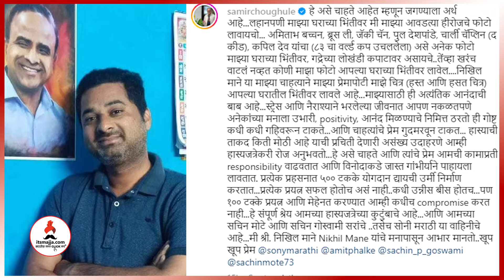चाहत्याचं प्रेम पाहून भावुक झाला Samir Choughule | Samir Choughule Fan Moment | MHJ | Itsmajja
चाहत्याने त्याच्या घरामधील भिंतीवर लावला समीर चौघुलेंचा फोटो, ते दृश्य पाहून अभिनेता भावुक, म्हणाले, “माझ्यासाठी ही अत्यंत…”